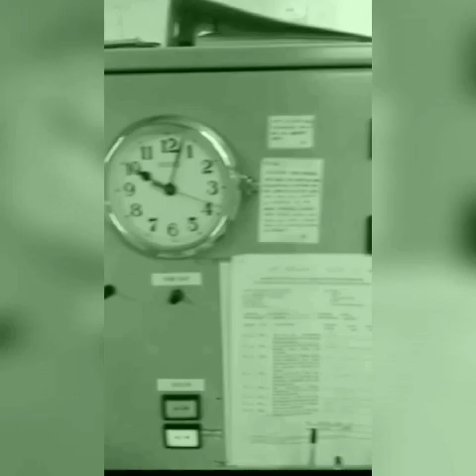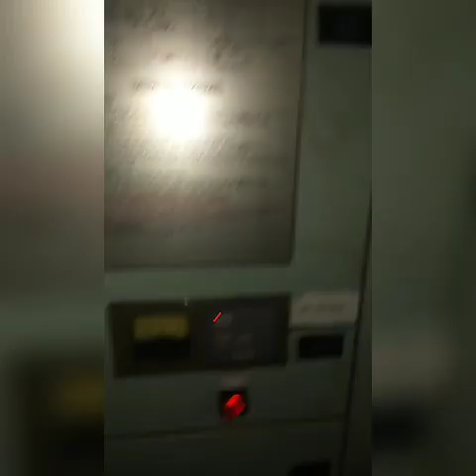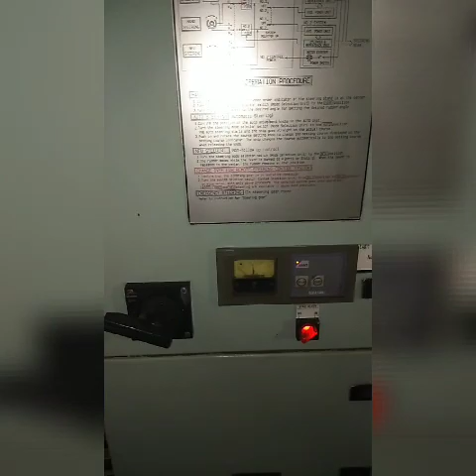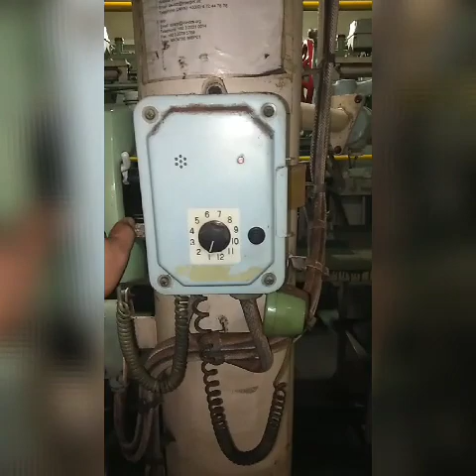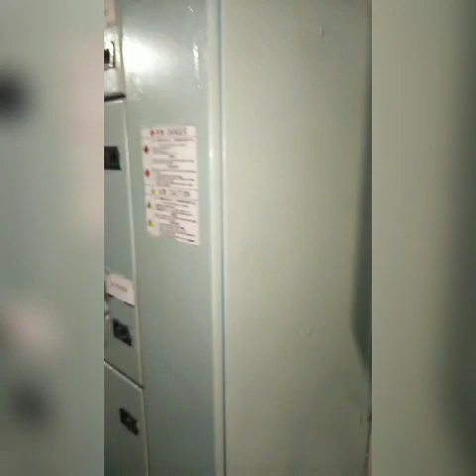Steering Gear in Emergency Operation Test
This video shows how we test to operate the steering gear onboard in such case of emergency situation, and how to respond in the absent of Control of Steering at the "Bridge" but still there is an option to retain the control, without the said Control.
At the end of this video, the Seafarer's/Passengers will attain idea how to overcome this kind of situation onboard. Only for this type of Steering gear available onboard.